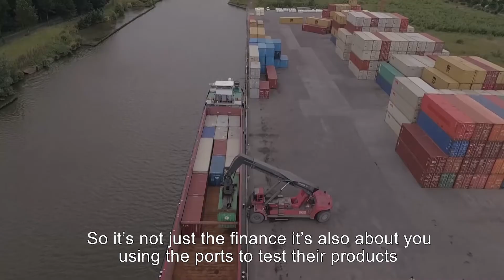What does the SPEED project mean for a port?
This short testimonial by Matthew Robson of BCP Council shows what a project like SPEED can do for the development of a port.